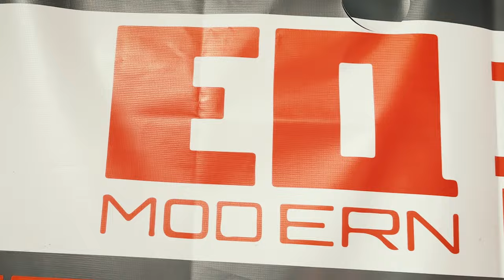Stunning Modern Dining Tables by EQ Modern Furniture ft. Agata Arakel | Contemporary Furniture Store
Looking for the perfect modern dining table? Look no further than EQ Modern Furniture! In this video, Agata Arakel Instagram: @jagafashiongirl presents some of our latest and most stunning designs. From sleek and minimalistic to bold and statement-making, our collection of contemporary dining tables is sure to elevate any dining space. Crafted with high-quality materials and meticulous attention to detail, our tables are not only stylish but also built to last. Don't settle for ordinary furniture – choose EQ Modern Furniture for the ultimate dining experience.